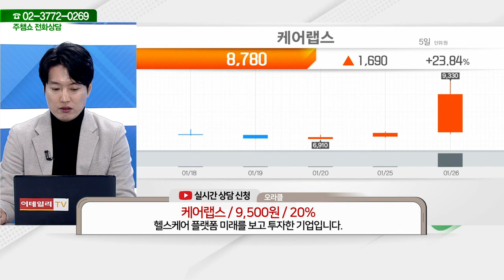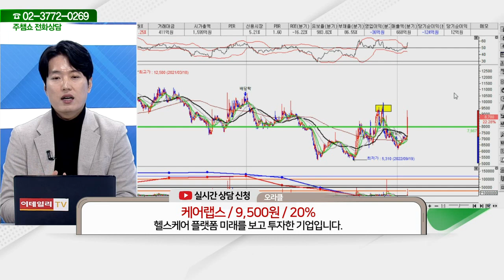케어랩스(263700)_김두호 전문가_종목 상담 (20220126)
2) 유튜브: 이데일리TV 채널›생방송 채팅창